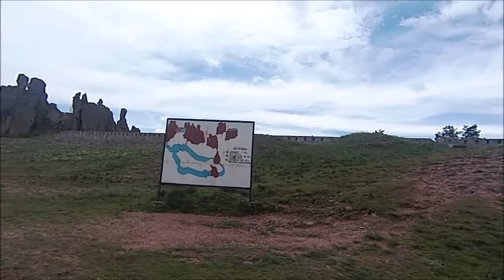Belogradchik (Bulgaria) - Belogradchik Fortress 2019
Belogradchik is town in northwestern Bulgaria. It is situated close to the Balkan mountains. Belogradchik is famous for Belogradchik rocks and Belogradchik fortress near town.